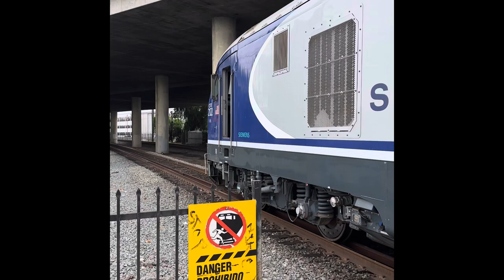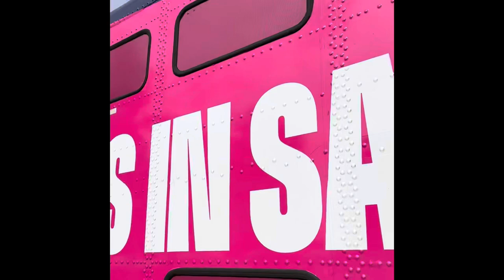Filming coaster and Amtrak trains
Filming coaster train and Amtrak trains at old town